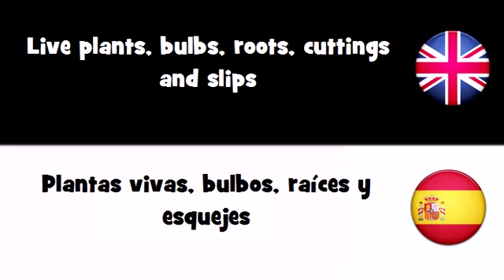APRENDER INGLÉS = Plantas vivas, bulbos, raíces y esquejes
frenchwithvincent APRENDER INGLÉS = Plantas vivas, bulbos, raíces y esquejes